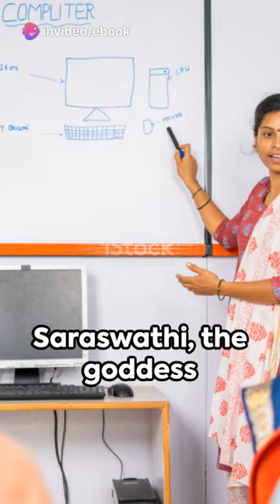Modern Goddesses Lakshmi, Parvathi, and Saraswathi Reimagined